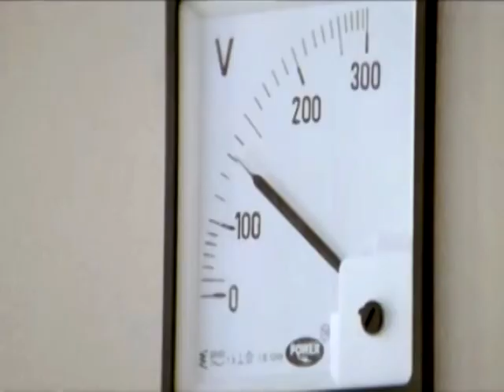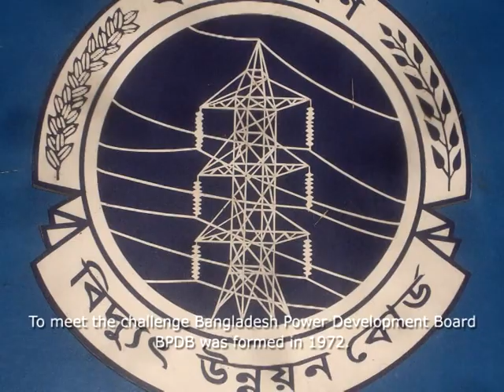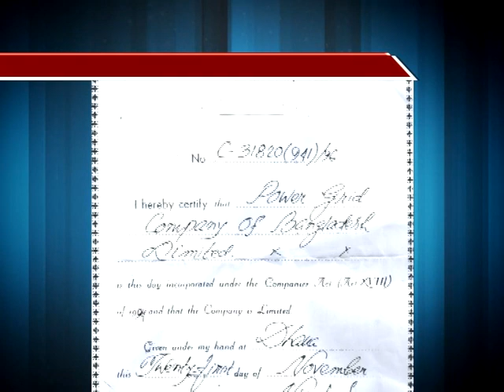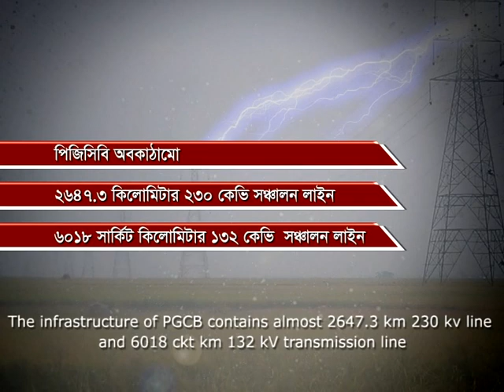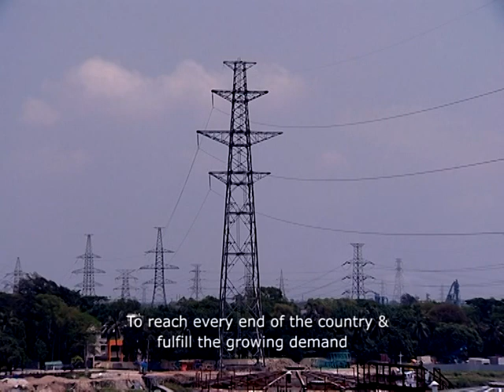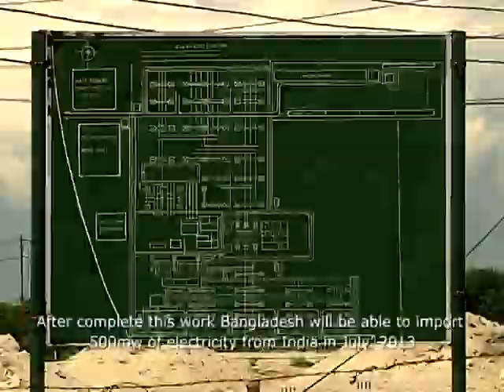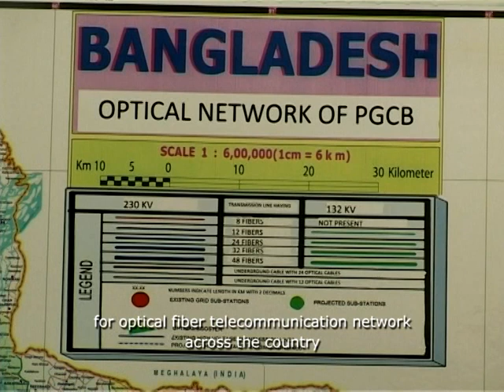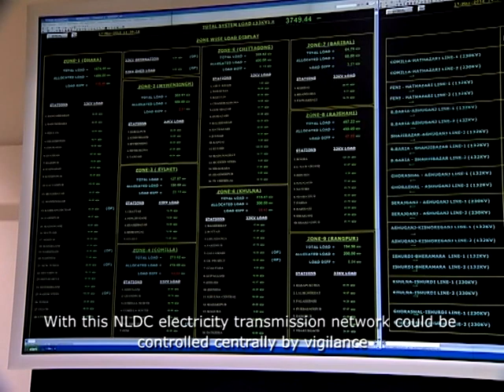A Documentary Film Of PGCB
Power Grid Company of Bangladesh (PGCB) Limited এর সার্বিক কার্যক্রম সম্পর্কিত  অত্যন্ত সুন্দর একটি ভিডিও।